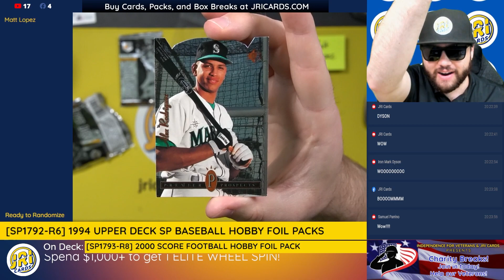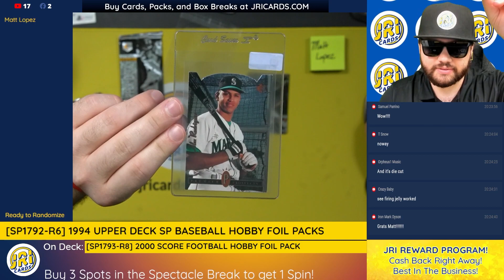An A-BOMB for A-ROD!